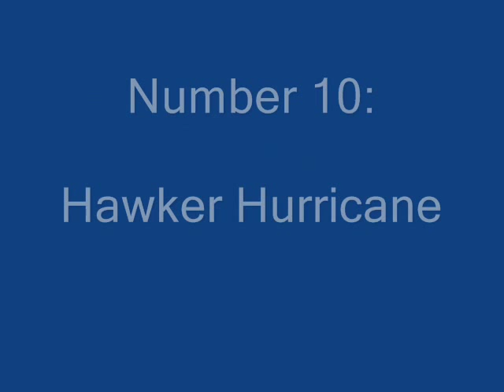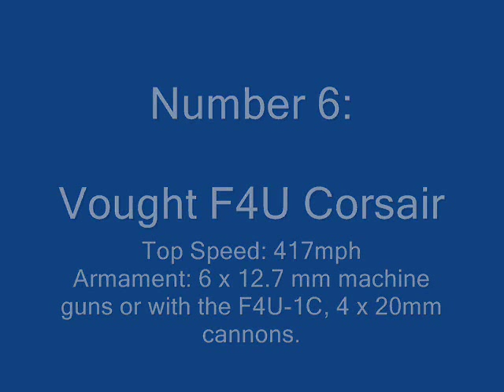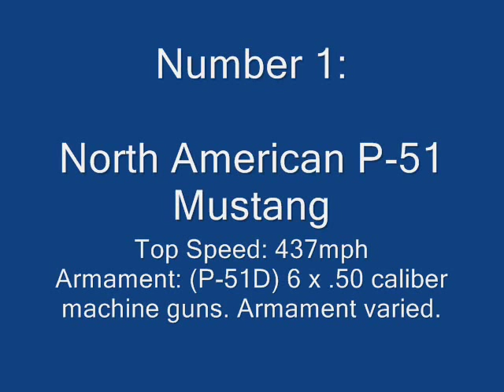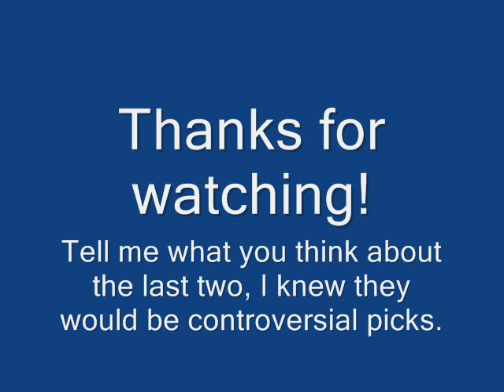Top Ten Fighter Aircraft of World War 2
This is my Top Ten list of the best fighter aircraft of World War 2. Decisions were not based off specifications but rather impact on the war and overall accomplishments in what they were designed to do.